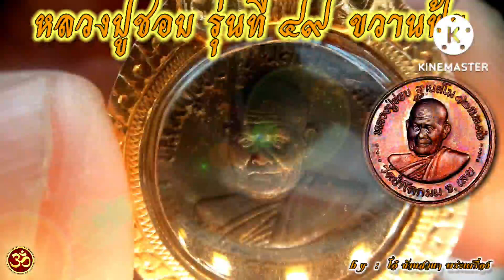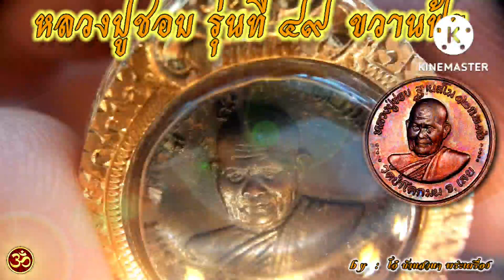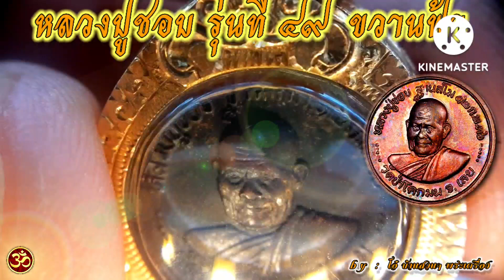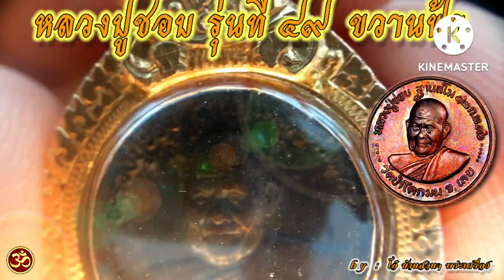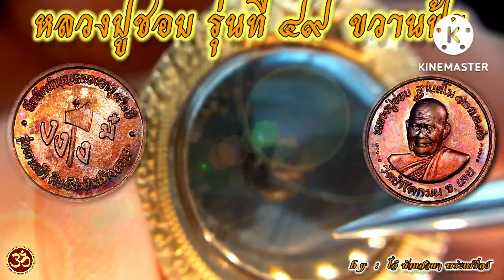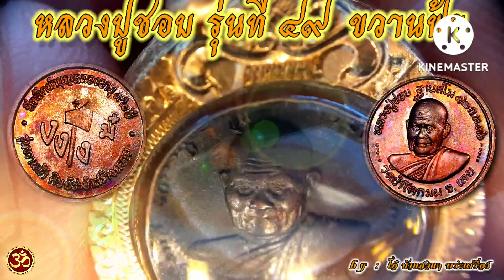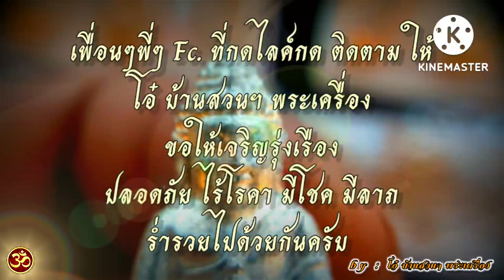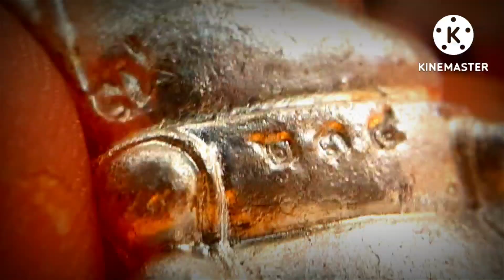หลวงปู่ชอบ รุ่น ขวานฟ้า